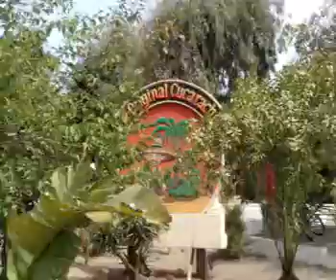catania.mpg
Taça COMEN - equipa portuguesa